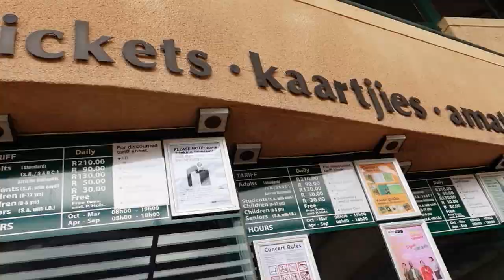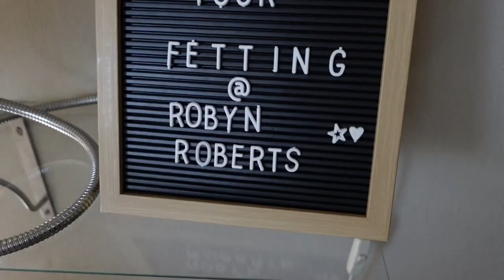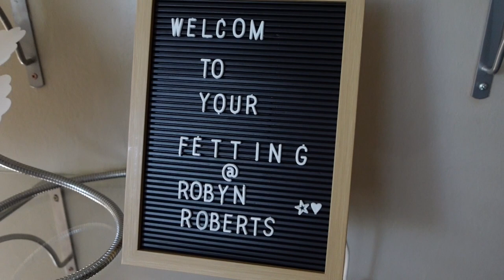Wedding Vlog Ep2 || H&M trial + wedding dress fitting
Welcome back to another episode. I hope you all had a great week. This week was so fabulous and special, I got to see my dress in person for the first time. We had 3 appointments in total so there were a few tweaks that had to be done. I just fell inlove with it. If you missed out on episode 1 head back to my channel to give it a watch.